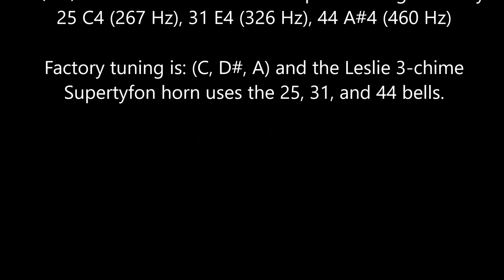Leslie Supertyfon RS3LR Date Code DE 1978 ex-Conrail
Well here is my 1st Leslie and it's a 1978 Leslie Supertyfon RS3LR ex-Conrail CR one of the fallen flags (non-operating) I got this horn on 09/05/13 from a scrapper that had it for at least 14 or more years in his garage. Also it looks to be in all working order. I must say pretty nice score for me. The Leslie Supertyfon RS3LR has it's Conrail blue paint still on it. And I like to add the paint is in excellent condition. I also was told it was on Conrail Engine 3323 again it's really hard to say for sure. This here Leslie Supertyfon horn and I couldn't pass up the horn because of the Conrail blue paint on it. And I grew up with seeing the Conrail trains around here in Southwestern, PA. I will be setting this up with a 30 gallon ASME 200psi Manchester Tank with my new Quincy reciprocating air compressor and it's 30 gallon air tank. With 1/2id hose with an Graham-White 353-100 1/8" (24 SCFM) and (70 SCFM) in the full open position. And I will be running at 100psi to 110psi on the Leslie Supertyfon RS3LR ex-Conrail horn. Can anyone tell me anything about the serial #'s Leslie used? My serial # is 8197499 on tag and DE stamped on the manifold by the tag. From what I been told on the Horn & Whistle Board that the Leslie Supertyfon RS3LR Conrail would be 4th quarter 1978 with the DE stamp on the manifold and that the # 8197499 on the tag would just be EMD part numbers. Also I tried to put some air to the horn today 09/06/2013 and it sounded ok. A lot of dust came out of the bells when I put the first air to her in 14 plus years. All the bells were sounding, but it also had some squealing to it. So I took it all apart and low and be hold it just needed cleaned. I need to replace all the gaskets and donuts gave Tommy Aker a call. After I get the new parts I will try to put air to it again. I think it should sound awesome because everything in the horn was in excellent shape.